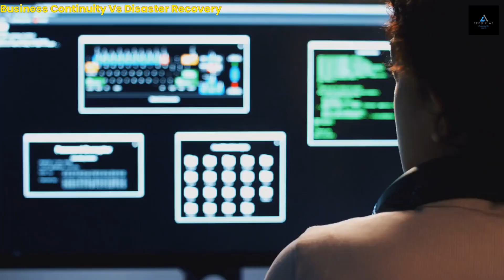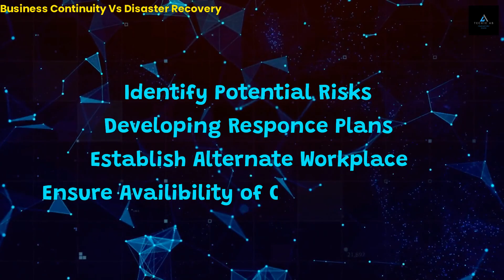Business Continuity Plan vs Disaster Recovery | BCP vs DR | Cyber Security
In this video, we will talk about BCP and DR. We will discuss what these terms are and how they are different from each other.